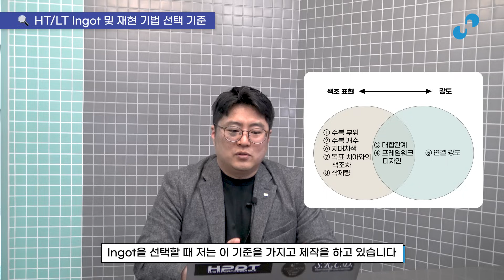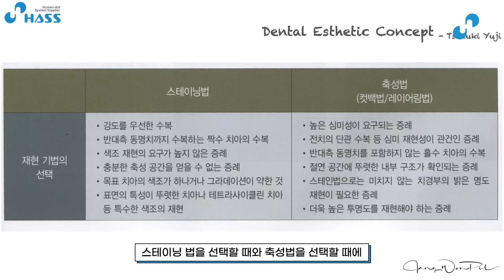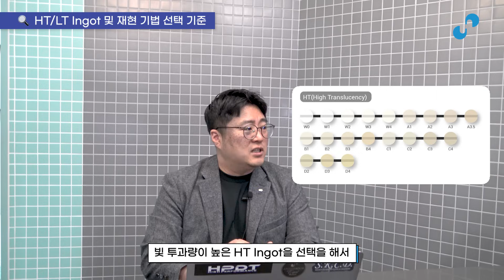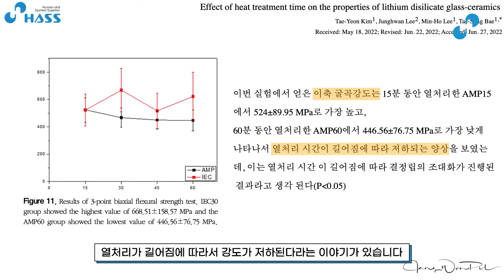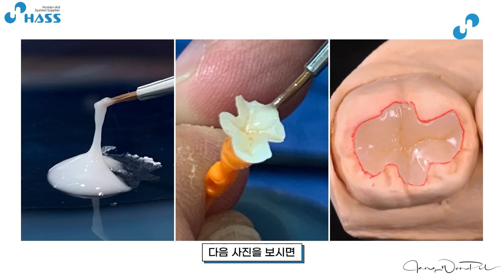알쓸하잡 기공꿀팁 1-2편 with 장원필 기공 교육센터장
알아두면 쓸모있는 하스가 알려주는 덴탈 잡학지식, 알쓸하잡🦷✨

지난 번 소개해드린
장원필 기공 교육센터장님의 기공 꿀팁 잘 보셨나요?

1-1편에 이어서 두 번째 기공 꿀팁을 소개합니다!

00:13 Q). HT,LT Ingot 선택 기준
04:16 Q). Ingot 재사용 가능 여부
06:22 Q). 인레이 글레이징 방법

그외 궁금한 질문을 알려주세요!
하스가 영상에서 답해드립니다.

✅질문 보내는 곳
1. 인스타그램 DM, 페이스북 메세지
3. 게시물 댓글

🎁질문으로 채택되신 분들에 한 해 스타벅스 기프트 카드 1만원 권을 드립니다.